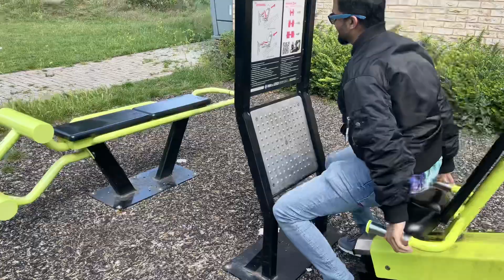After long time my vlog came 😂😂Bangladeshi uk vlogger